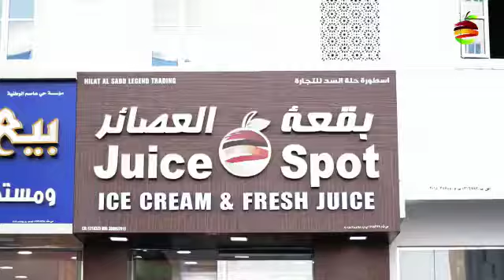Juice spot ice cream & fresh juice in oman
This shop of juice have a fresh juice & amazing taste